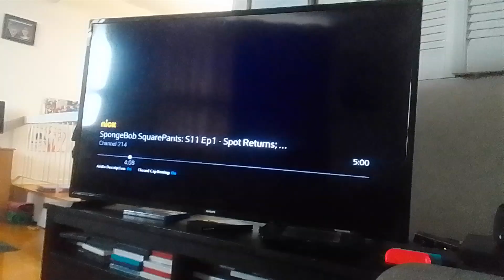rock sour persimmons clones watch unicorn roach & kevin dies in a pain groan & says bye supernoobs